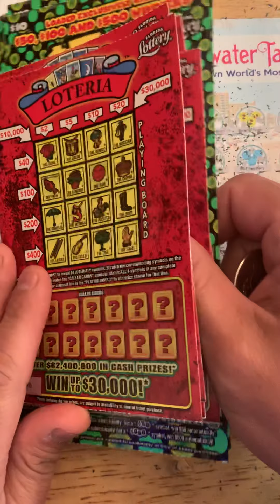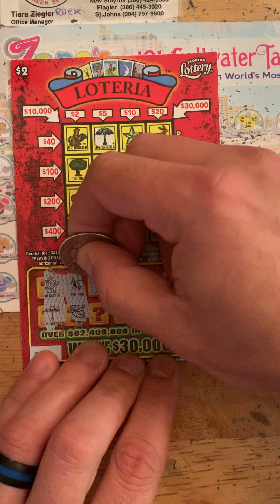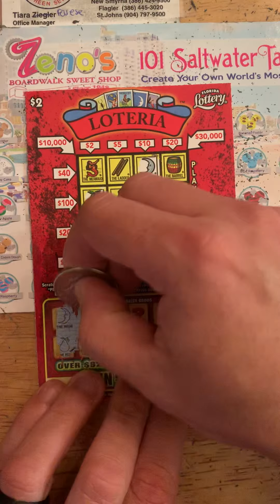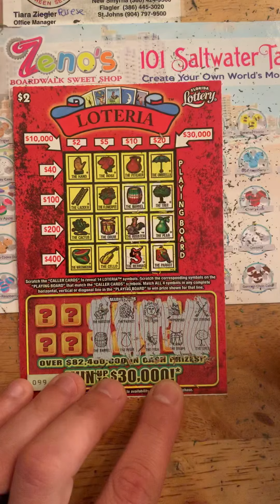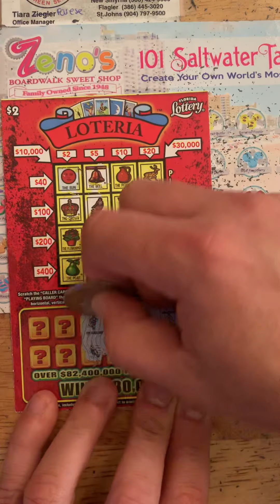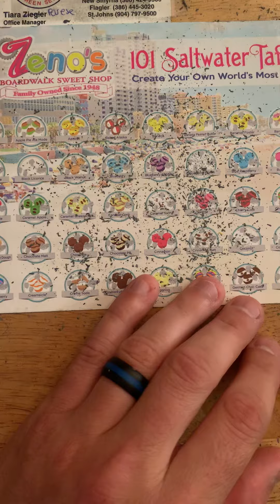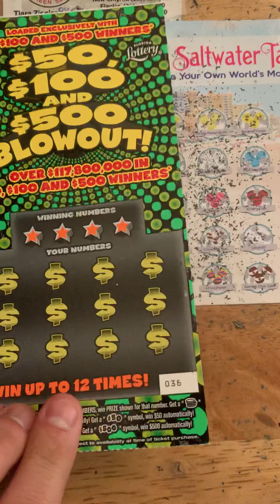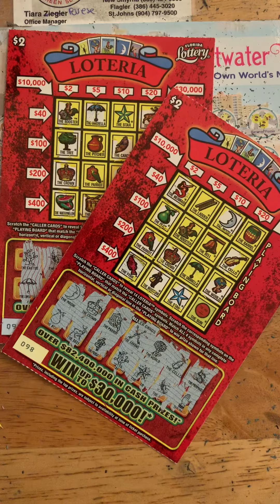$50 session old loteria and blow out